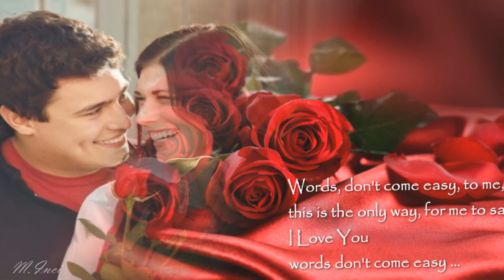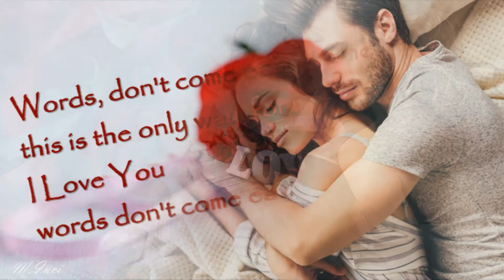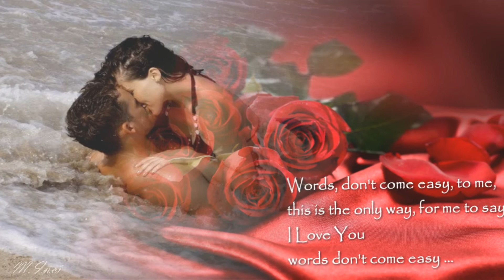Words - Red Roses - Love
Szavak... vörös rózsák... SZERELEM.
Zene  FR. David Words...
A szerzői jog tulajdonosai
Roba Music Verlag GmbH, Believe Music
Flex Media nevében